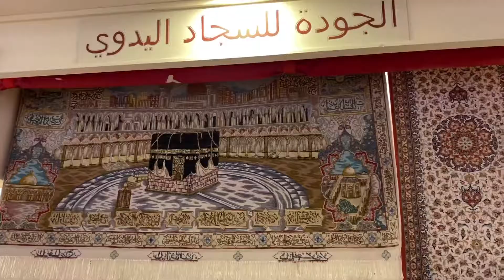Dubai Global Village 2020-2021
dubai , global village , vlogs , urdu vlogs , fujairah